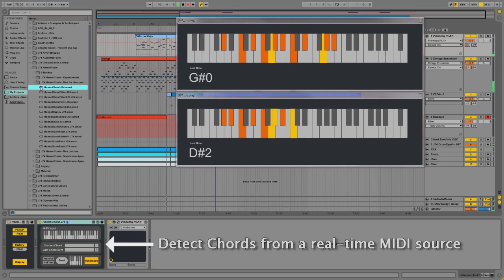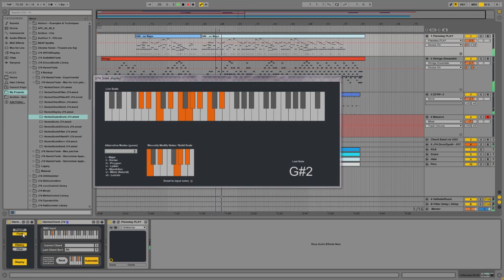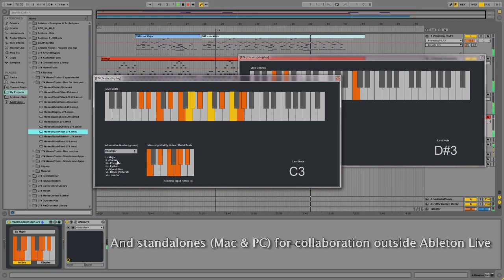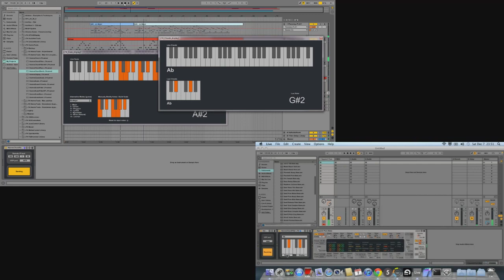J74 HarmoTools - A tool set for Real-Time MIDI harmonization in Ableton Live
J74 HarmoTools is a set of devices for Real-Time MIDI harmonization. These tools can be used to adapt in real-time MIDI to chords and scales but also as an aid for planning harmony while composing (they show chords, detect scales and define the main chords part of a scale).

They are for use within a Live set but also in collaboration with other musicians using a the network (with the OSC protocol).

The J74 HarmoTools set includes:
- Max for Live analyzer and harmonizer based on input chords
- Max for Live analyzer and harmonizer based on a selected scale
- Max for Live diatonic chord harmonizer based on a selected scale
- Max for Live rack of chords based on a selected scale
- Max for Live add-ons for network communication
- Standalone apps for use outside Ableton Live

Tested versions:
- Max for Live version on Live 9.x or higher + Max 6.1.x
- Max for Live version on Live 8.3 or higher + Max 5.1.9
- Standalones for Mac and Windows.

If you want to know more, have a look at the HarmoTools user manual: